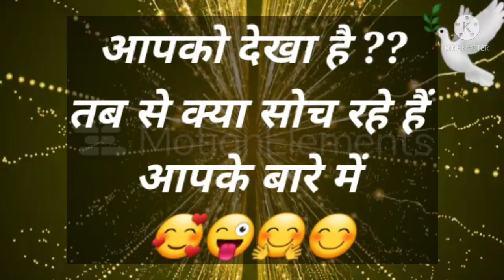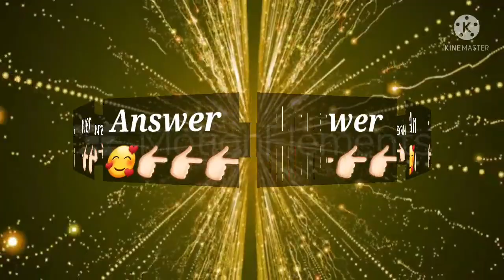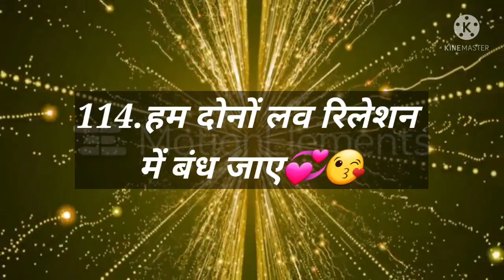Love Quiz game | Love test |Love life | choose one number